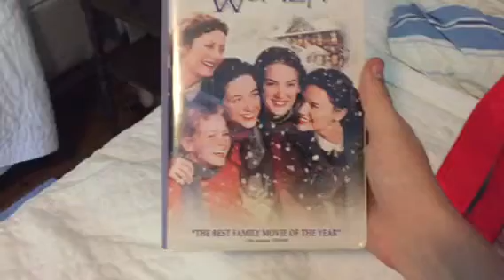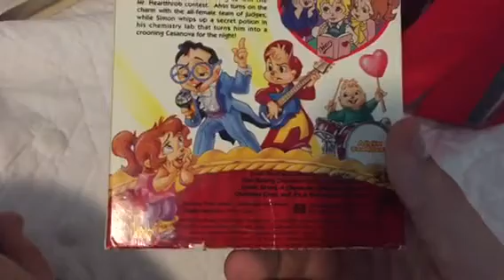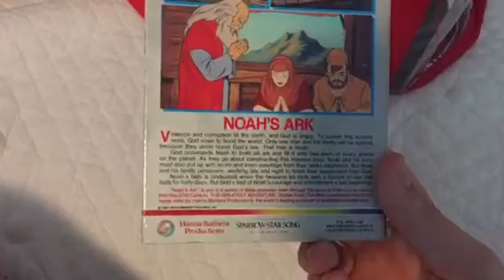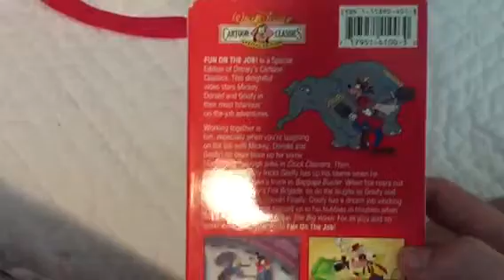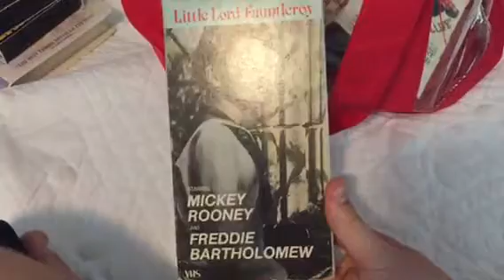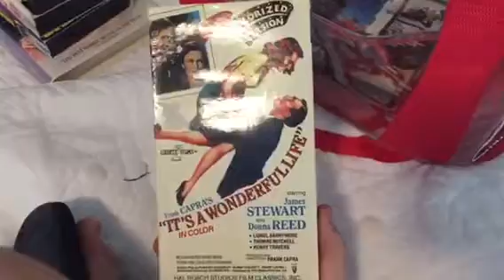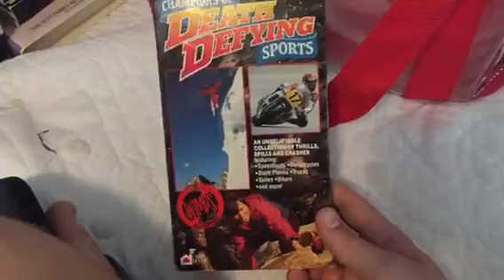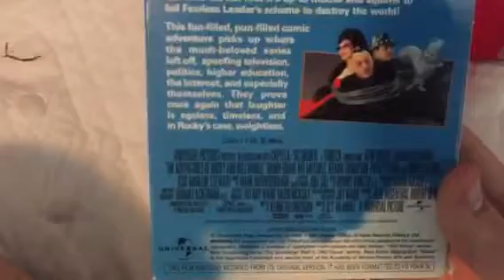VHS Update(June 14,2017)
Here Is My VHS Update For June 14,2017 And With The Tapes I Got Recently:
1.Little Women(1994)Printed In 1995
2.Alvin And The Chipmunks Go To The Movies:Batmunk(1990)Printed In 1992
3.Alvin And The Chipmunks:Love Potion #9(1993)Printed In 1993
4.The Greatest Adventures:Stories From The Bible-Noah's Ark(1985)Printed In 1987
5.The Greatest Adventures:Stories From The Bible-David & Golaith(1987)Printed In 1987
6.The Looney Tunes Video Show #1(1982)Printed In 1989
7.Walt Disney Cartoon Classics:Fun On The Job!(1992)Printed In 1992
8.Walt Disney Cartoon Classics:Here's Pluto!(1987)Printed In 1987
9.Little Lord Fauntleroy(1936)Printed In 1984
10.My Favorite Wife(1940)Printed In 1987
11.It's A Wonderful Life(1946)(Colorized Version)Printed In 1987
12.Miracle On 34th Street(1947)Printed In 1987
13.Champions Of Death Defying Sports(1990)Printed In 1990
14.Sleepless In Seattle(1993)Printed In 1993
15.The Adventures Of Rocky And Bullwinkle(2000)Printed In 2000
That's All.